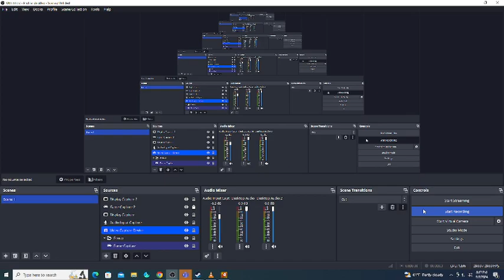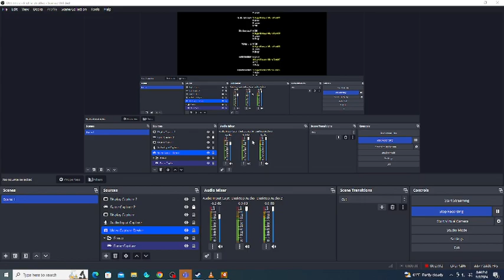Left 4 Dead 2: No Mercy Among Us VS Clowns and Dinosaurs!